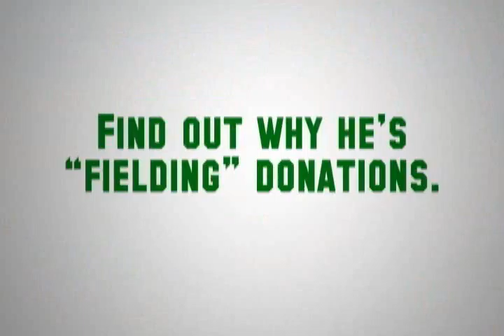KXLF Montana Tech Field